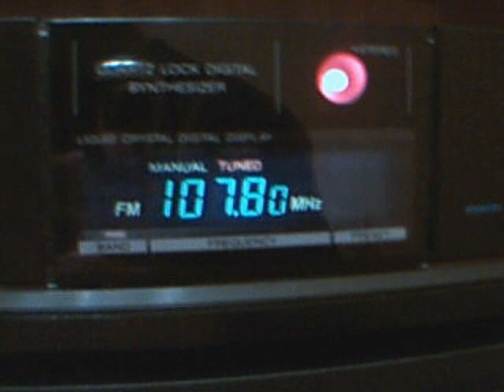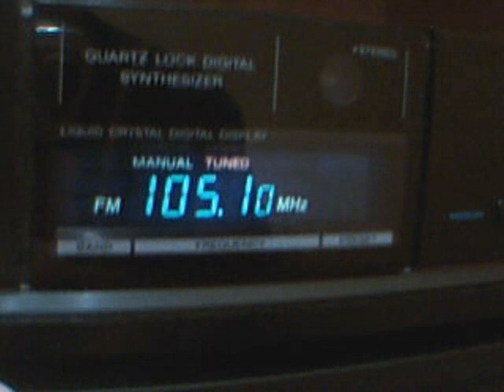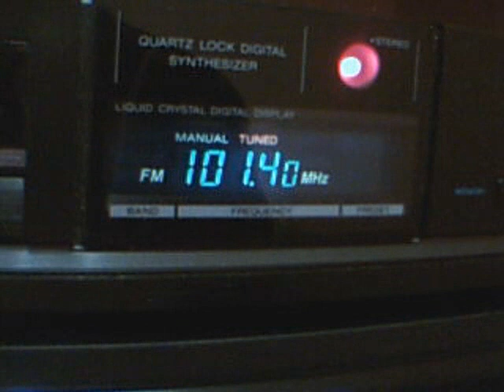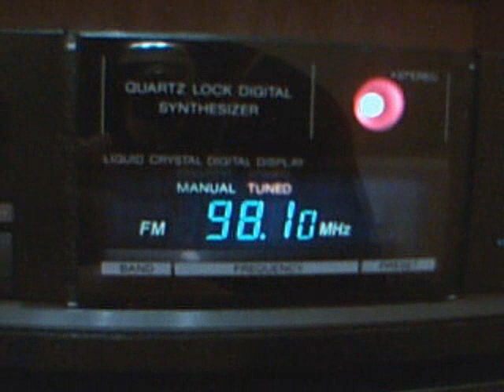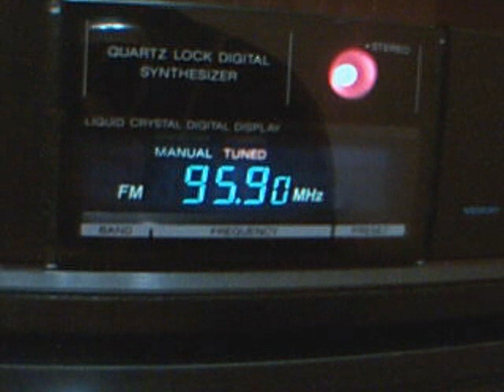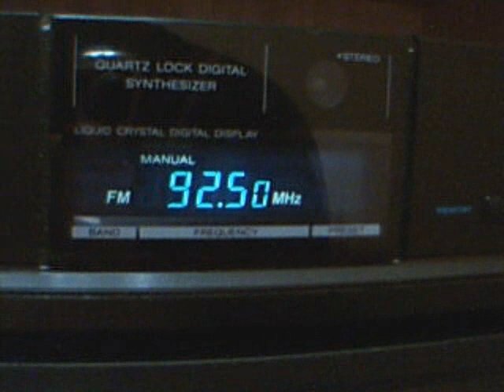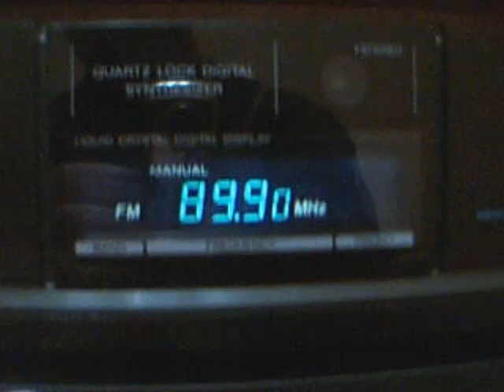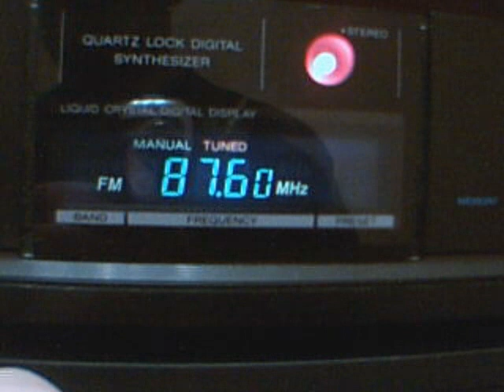110 KHz IF filters in action - Part 2.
I reduced the original filters to 110 khz in my old Sony ST-JX230L.

FM Scan in H polar